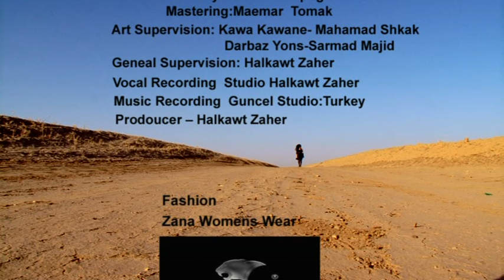Nilessa Be Brwabom by Halkawt Zaher نیلیسا - بێ بڕوا بووم.